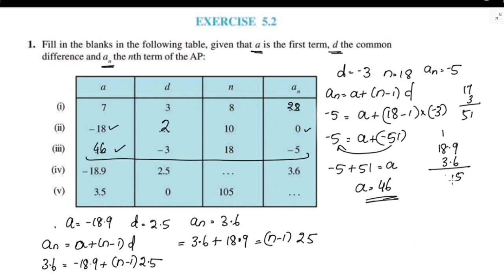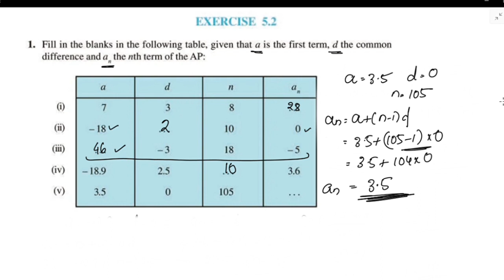Ex.5.2 Q.no.1 CBSE Class 10 Maths Chapter 5 Arithmetic Progressions In Malayalam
cbsemathsclass10chapter5ex,5.2Q no 1
Topics
1) cbse maths class 10
2) cbse maths class 10 chapter 5
3)cbse classes by grace jose
4) ncert maths solutions
5) arithmetic progression class 10 maths
6) class 10 chapter 5 maths introduction in malayalam
7)  class 10 maths  chapter 5 ex,5.2 Q.no.2 malayalam